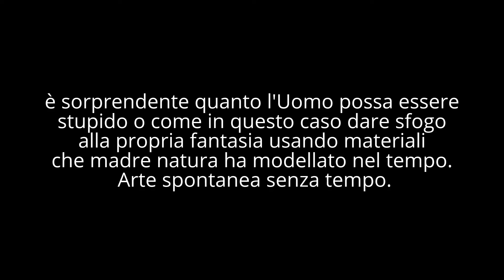Pulsano (Ta) 28 Agosto 2015. Sculture Naturali